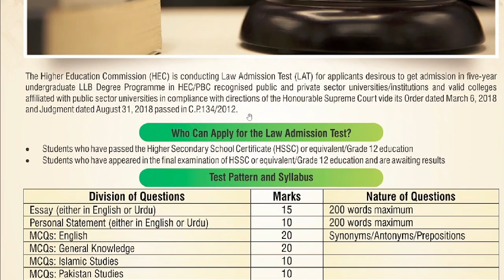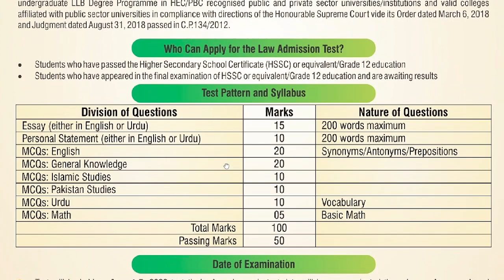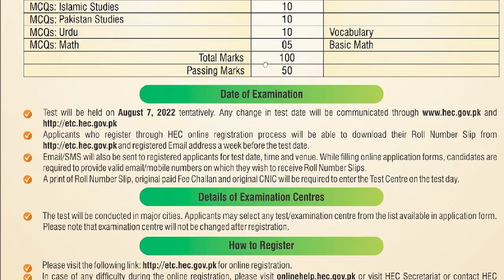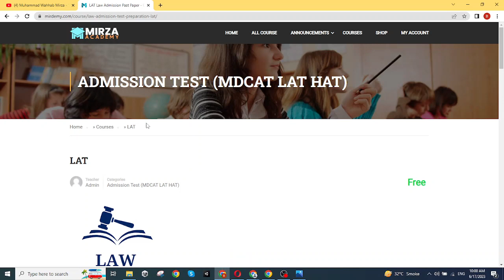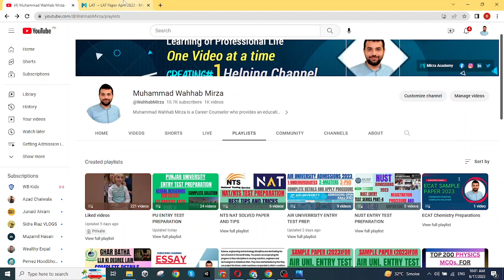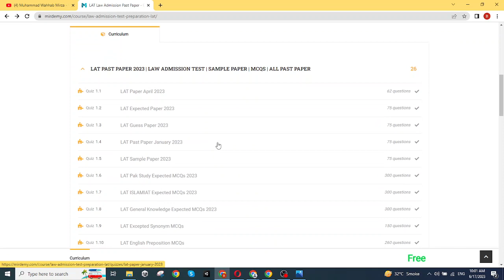HEC Announced LAT 2023 : : Deadline, Syllabus, Apply Procedure & Preparation Strategy "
In this video, we bring you exciting news about the HEC LAT 2023 exam. The Higher Education Commission has officially announced the LAT (Law Admission Test) for the year 2023, and we have all the details you need to know.

Join us as we discuss the important aspects of the HEC LAT 2023, including the application deadline, syllabus, application procedure, and preparation strategy. Whether you're a law student aspiring to pursue higher education or someone interested in the legal field, this video is a must-watch.

We'll provide you with all the key information to help you navigate through the application process seamlessly. Learn about the deadlines, requirements, and step-by-step guidelines for submitting your application effectively. We'll also share the complete syllabus, giving you a comprehensive understanding of the subjects and topics you need to focus on.

Preparing for the HEC LAT 2023 can be a challenging task, but don't worry – we've got you covered! Our video will outline a practical and effective preparation strategy to maximize your chances of success. Discover valuable tips, study resources, and recommended techniques to enhance your performance in the exam.

Whether you're a first-time applicant or looking to improve your previous LAT scores, our video will equip you with the necessary knowledge and tools to excel.

Don't miss out on this vital information about the HEC LAT 2023. Get ready to embark on your journey towards a successful law career with the HEC LAT 2023!